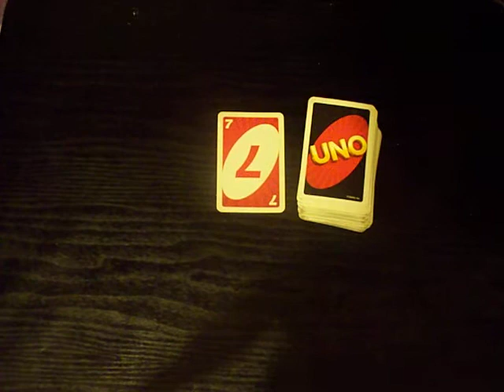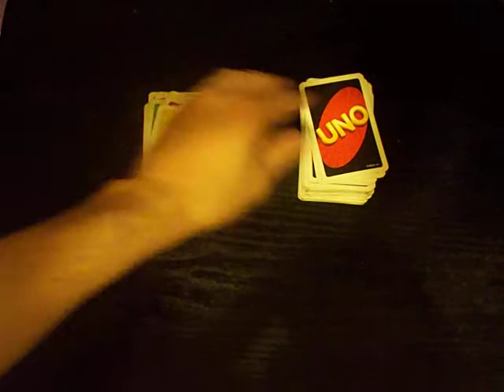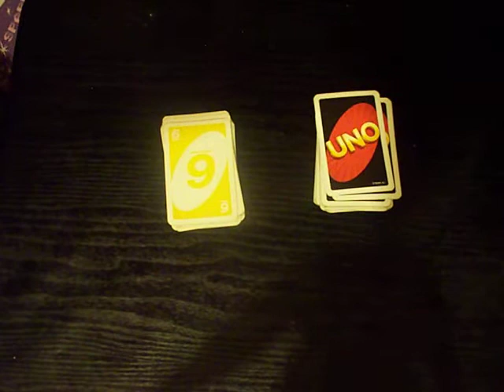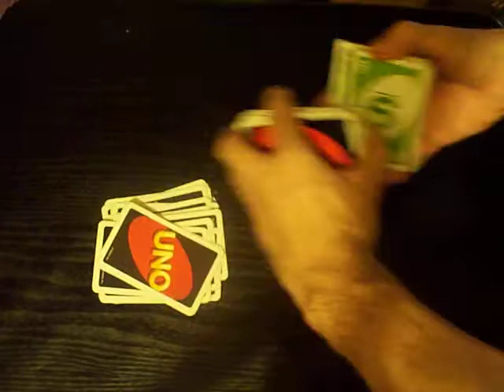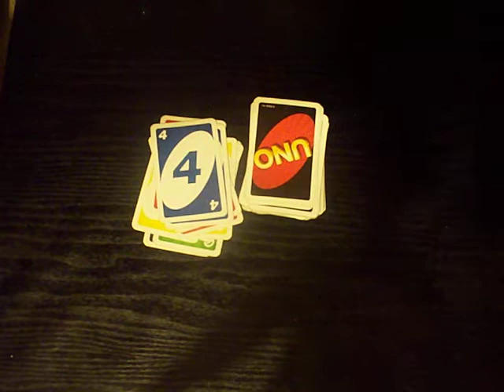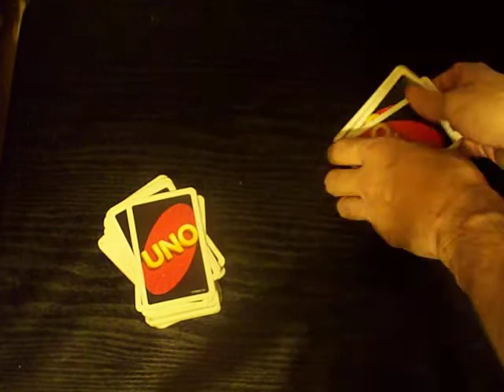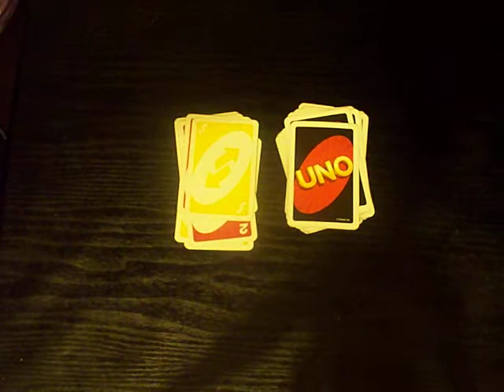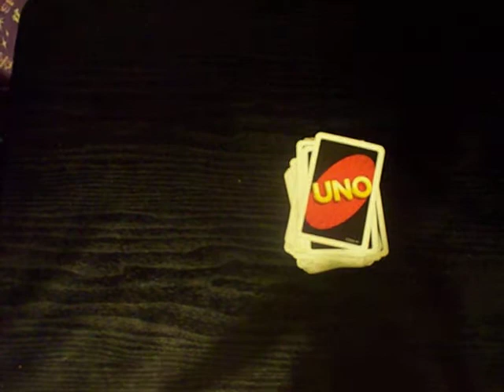BrooklynBoyz 4-Player Uno card game 2